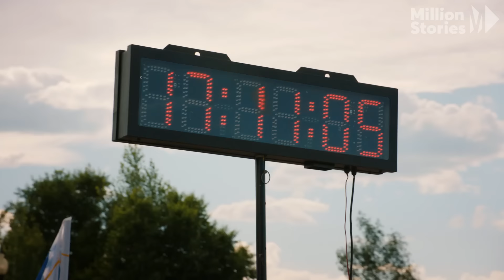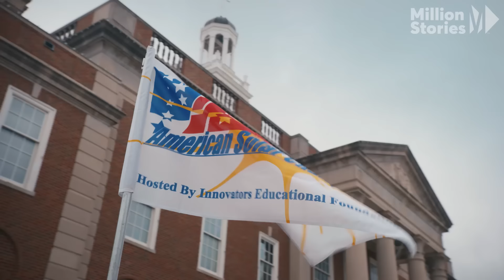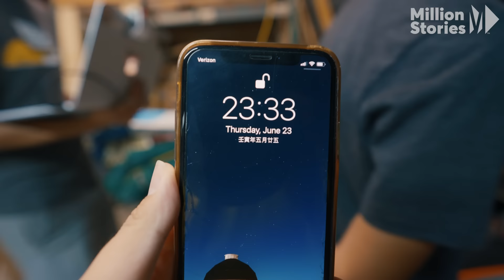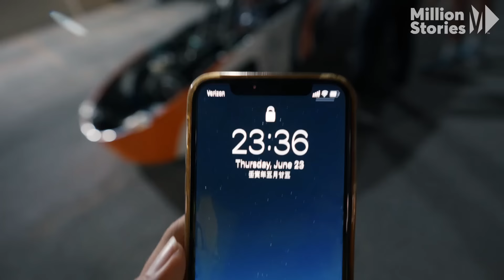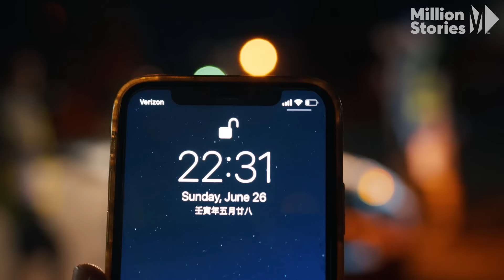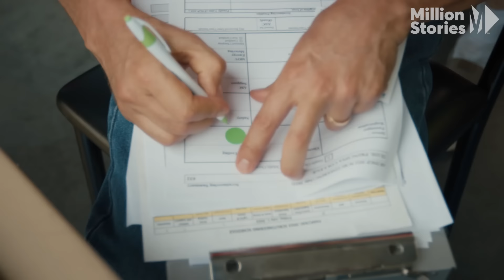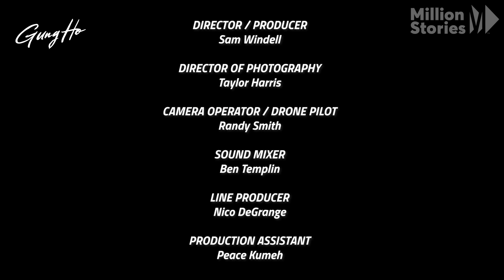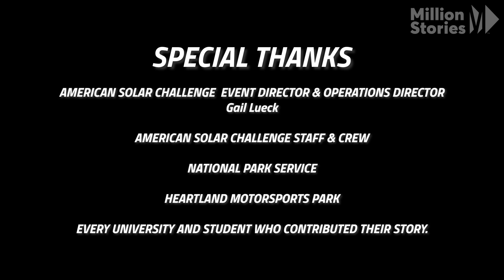Unleashing the Power of the Sun | Solar Chariots Part 1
Meet the ‘solar warriors’ gearing up for battle in the American Solar Challenge! 🌞🏎️

Welcome to episode 1 of Solar Chariots, where we follow the college teams fighting to win the American Solar Challenge, an electrifying cross-country race that pushes the boundaries of solar-powered technology.

The race was created to promote automotive engineering and solar energy among college students. The course runs from Independence, Missouri to Twin Falls, Idaho, and tests the endurance and collaboration of participating teams over eight days.

The students face numerous challenges in preparing their solar car for the competition. They work tirelessly, juggling responsibilities between exams and final projects. As the race draws near, the University of Illinois team faces mounting pressure to pass scrutineering, the meticulous inspection that determines if they qualify. They undergo various tests to demonstrate their car's readiness, including figure-eight maneuvers, slalom, and braking. The competition is fierce, with over 20 teams vying for limited spots, but the students remain determined and ambitious.